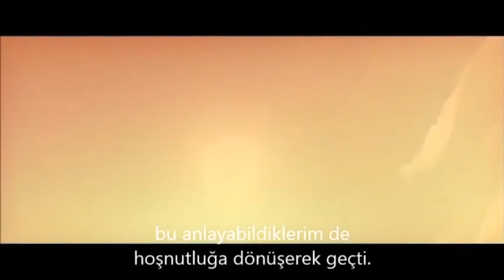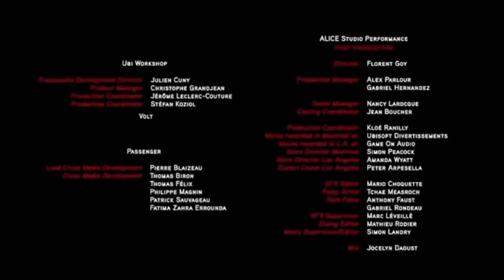Assassin's Creed Embers | Full Movie | Türkçe Altyazılı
Assassins Creed Embers